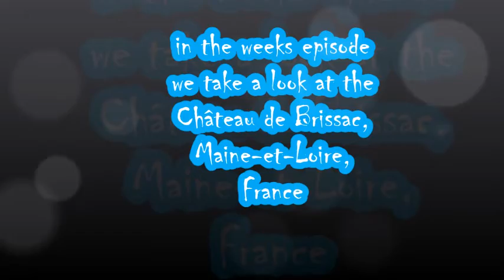Château de Brissac, Maine et Loire